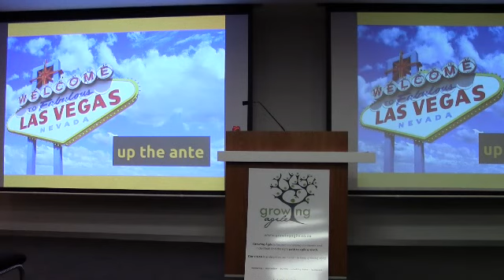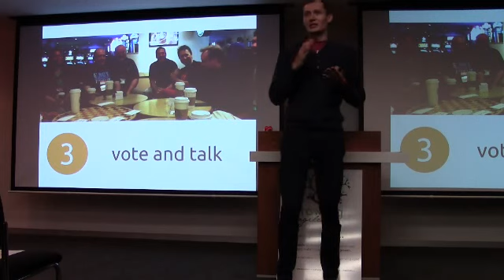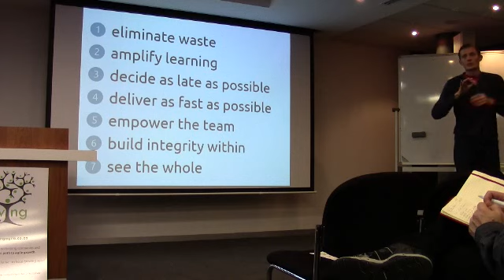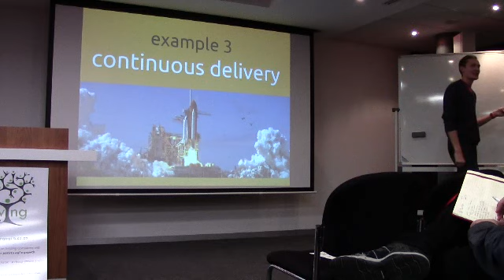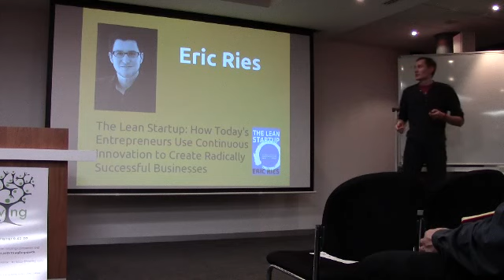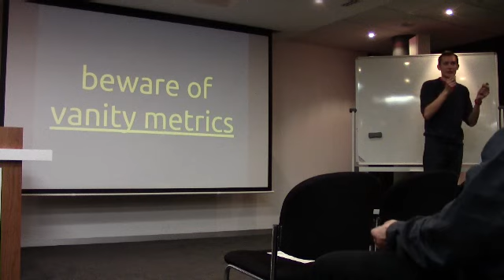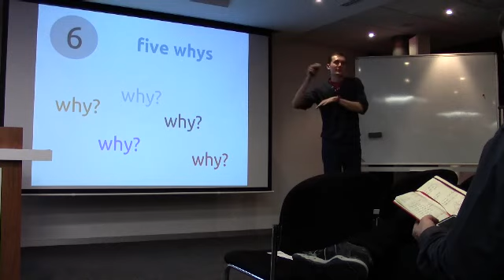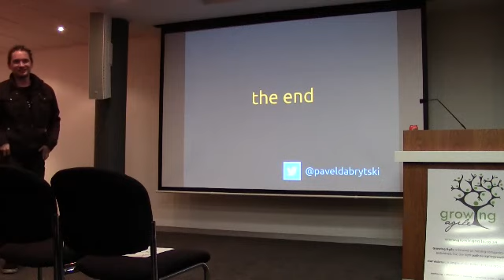Up the ante - Pavel Dabrytski